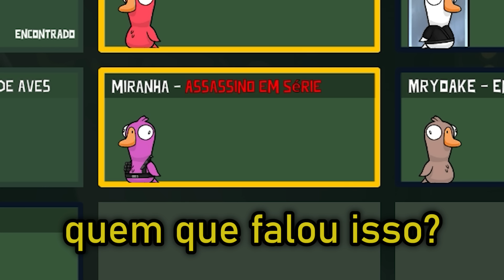GOOSE GOOSE DUCK: A PARTIDA MAIS RÁPIDA DA HISTÓRIA! SPEEDRUN DOS GURI c/ Core, MrGuinas e +